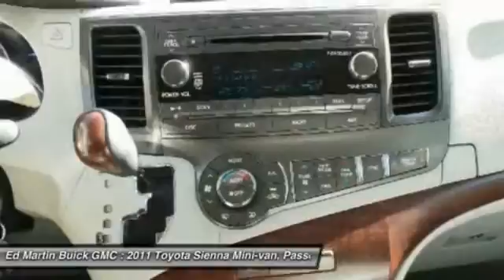2011 Toyota Sienna 551313B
2011 TOYOTA SIENNA Carmel, IN
Stock# 551313B

When was the last time you smiled as you turned the ignition key? Feel it again with this fantastic-looking 2011 Toyota Sienna. Have one less thing on your mind with this trouble-free Sienna. It is nicely equipped with features such as 3.5L V6 SMPI DOHC, Center row bucket seats, Clean carfax history report., Leather interior., New tires, Power moonroof, Power sunroof, Radio: JBL Audio AM/FM 4-CD w/10 Speakers, and Rear Entertainment system.. Ed Martin... The Only Name You Need To Know!